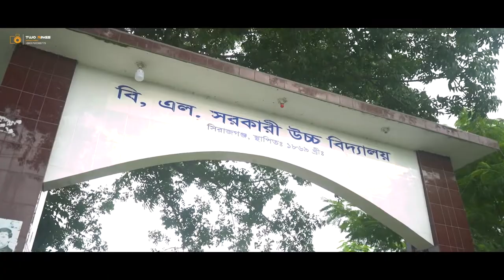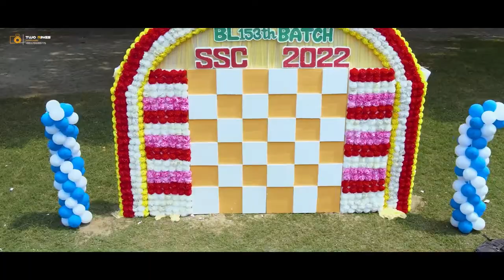B L Govt. HIgh School Rag Day Batch 153th 2022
A Wedding Film by Nadim Ahmed

For Premium Photography & Cinematography in Sirajganj & Dhaka : 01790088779